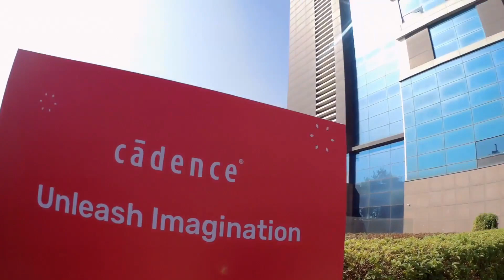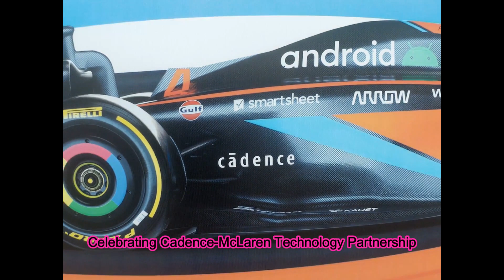Year-End Party of Cadence Design Systems Noida Christmas and New Year Office Party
@CarNamaVlogs  brings you the glimpses of the year-end party of Cadence Design Systems Noida. The venue for the party was Crowne Plaza, Greater Noida
 @cadencedesignsystems  is a great place to work. At Cadence, we work hard and party hard.
Christmas and New Year Party